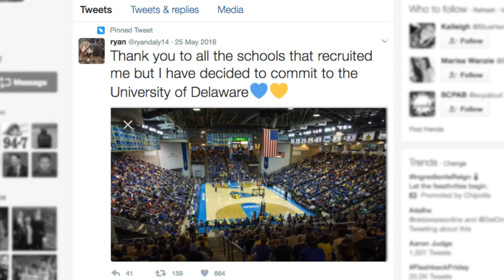Ryan Daly - 2017 CAAHoops Men's Basketball Rookie of the Year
We are extremely proud to announce that our own Ryan Daly has been awarded 2017 CAA Men's Basketball Rookie of the Year! Devon Saddler was the last Blue Hen to receive this honor back in 2011.